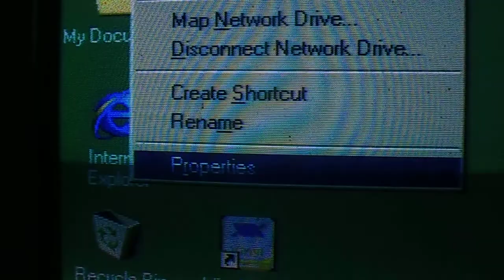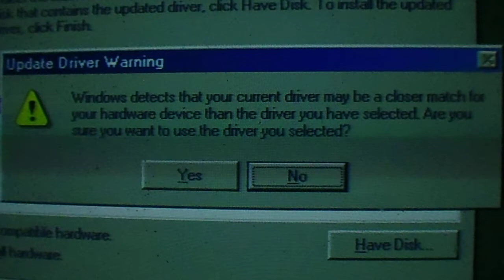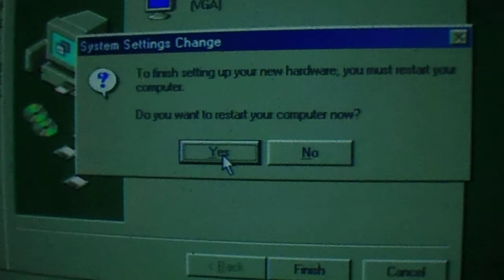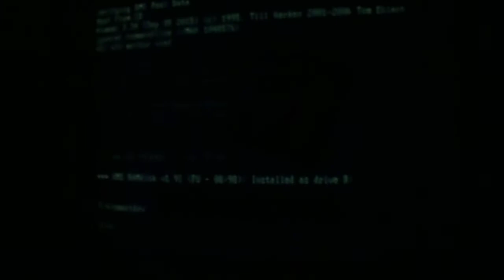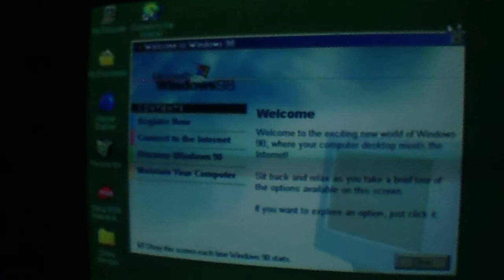Installing a Default Windows 98 SVGA VESA VBE 2.0 Driver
This will install a SVGA driver that you can use when you don't have a native higher color driver for Windows 98. You will need a VESA VBE 2.0-capable video card.

I have been able to make it work (16-bit high color) with an nVidia AGP card from 2008 and the integrated video card of the K8MM-V motherboard.

You need to navigate to the 064MB driver directory and install it, since it's the most stable version that won't fail setting higher color.

You also need to make sure that all your video memory settings (shared, aperture, etc...) is set to 64MB in the BIOS, or at least to 32MB. I haven't been able to test it with less memory.

I have also tested it in a Thinkpad 390X but didn't seem to work. It probably is not VESA VBE 2.0-capable. I would need to make more extensive tests.